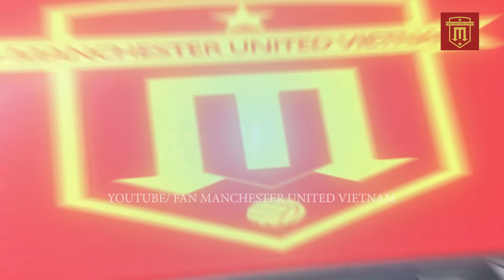TIN MU 14/8 : MU VS WOLVES: MỘT QUỶ ĐỎ THẬT KHÁC | DIỄN BIẾN BẤT NGỜ VỤ MAGUIRE | PAVAR ĐÒI ĐẾN MU